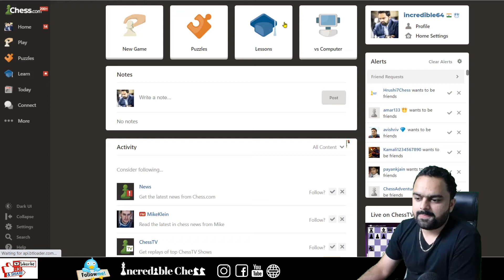Chess.com Puzzle Rush High score in 5 minutes ! Solving chess tactics! How did I do it?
I played the chess.com puzzle rush for 5 minutes and I scored my high score of 40! How did I do it? Watch the video and find out!
Tactics solving is very important and we need to keep going even if we miss out sometimes!
I was trying to break my high score for a long time and finally, I achieved it!
Puzzle rush on chess.com is fun to play and it's very addictive!

If you are looking for coaching then do visit!

Donations are appreciated on the following link so that it will help me to create more interesting and instructive videos for you :
Google Pay UPI (Indians): atuldahale64@oksbi